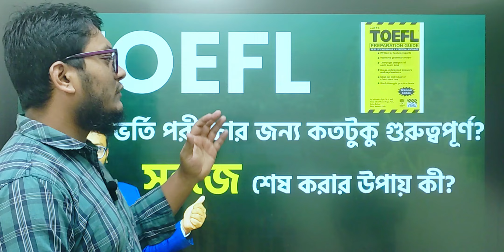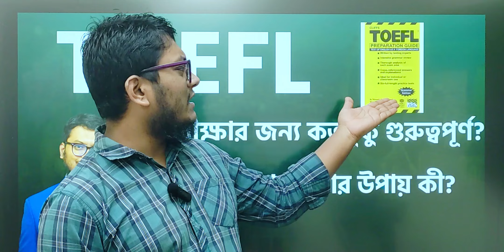ভর্তি পরীক্ষার জন্য TOEFL কতটুকু গুরুত্বপূর্ণ? কী পড়ব আর কিভাবে পড়ব?